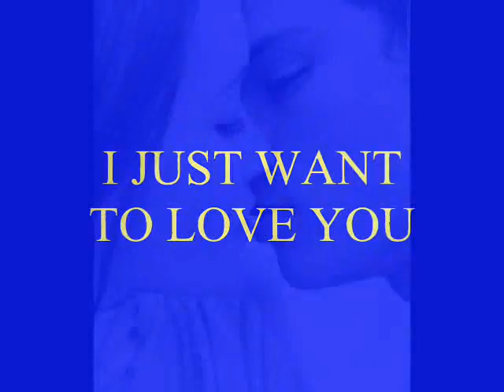I WANNA LOVE YOU